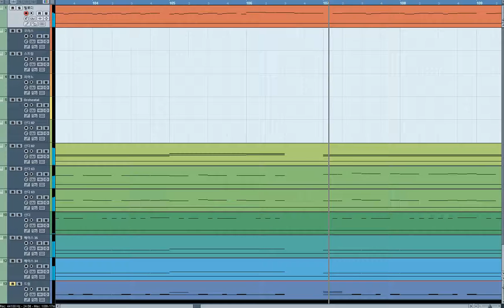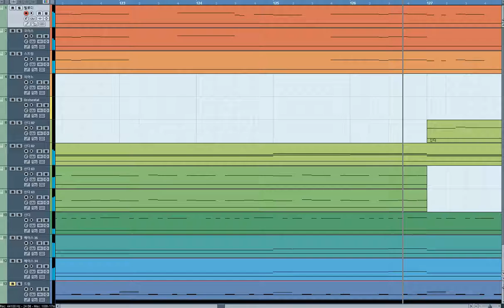[드럼커버용]BTS(방탄소년단) - IDOL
해당 드럼커버용은 무단 사용 금지이며 사용시 댓글로 사용허락을 받고 커버한거 링크 남겨주세요